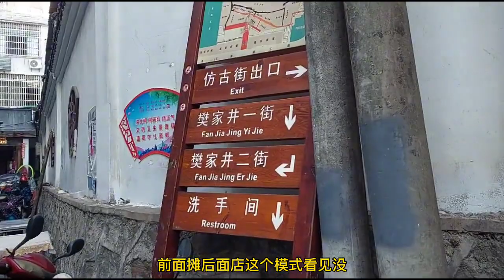景德镇樊家井居然新开了古玩地摊，官窑永不缺货，你敢来捡漏吗？